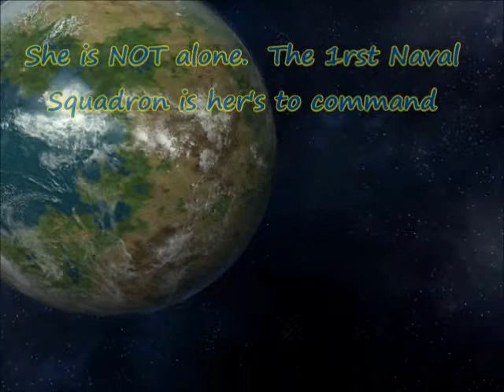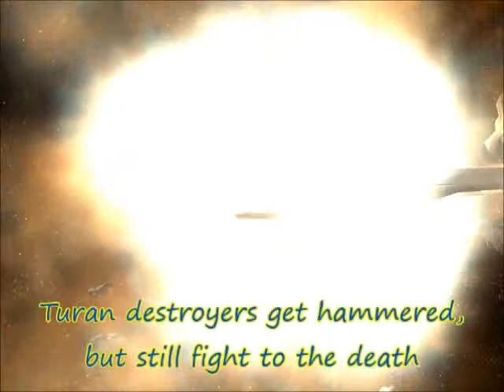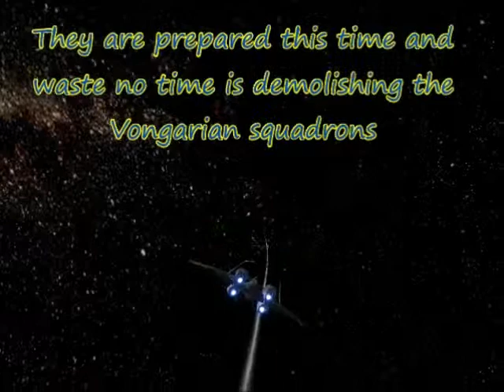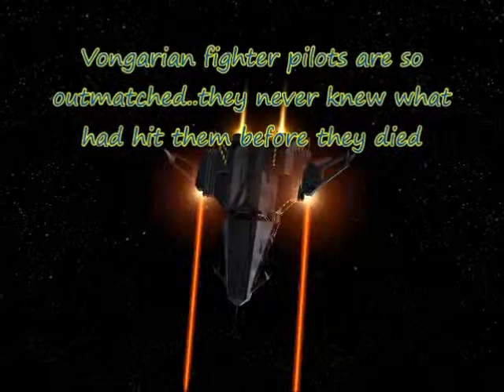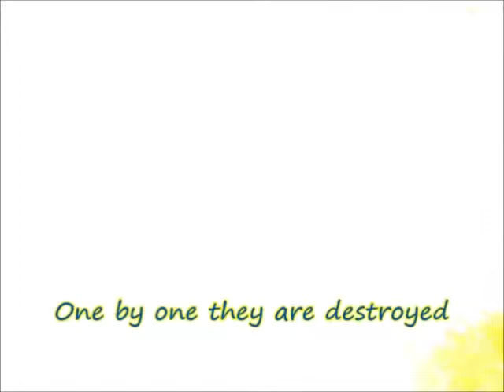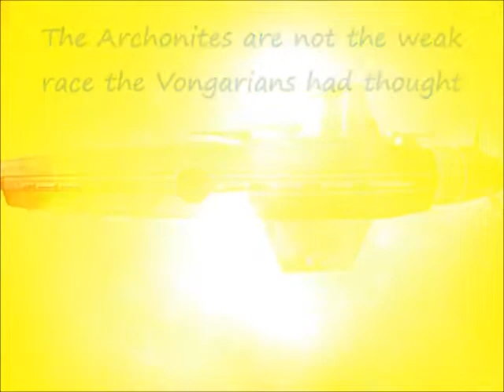Vongarian Defeat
The defeat of the Vongarian's first attack force into Archonite space.  Not by any means is it the end of the war, but rather just the begining.